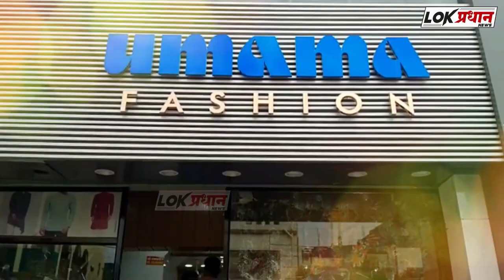सोलापूरच्या नवी पेठ येथे मनसेने काय केले पहा